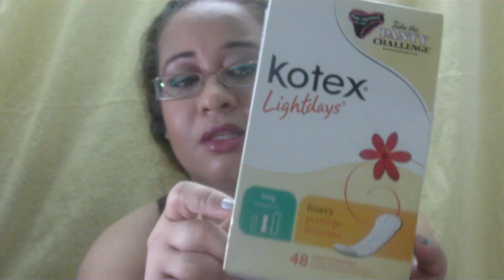OCTOBERS FAVS...LATE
Clubs are so lame. Nobody even dances at these clubs. They stand around and get drunk and they schmooze. There is no enjoyment factor.
Shia LaBeouf